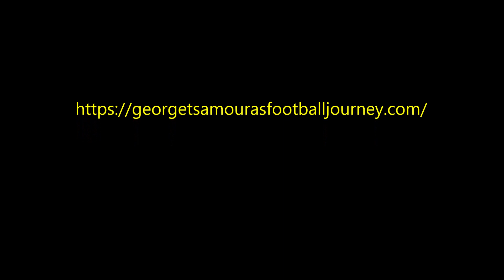2022 FNSW NPL2 U16s Central Coast United vs Newcastle Jets Round 23 Highlights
2022 FNSW NPL2 U16s Central Coast United vs Newcastle Jets Round 23 Highlights. The match was scheduled to be played at Pluim Park on Saturday 23/7/2022 but due to wet weather was rescheduled and played Tuesday evening 16/8/2022.

Newcastle Jets: Giles Harrison 36, Pharrell Trainor 39, Reinhard Lloyd 40, Max Cooper 41, Zac Major 42, George Tsamouras 43, Kruze Davidson 44, Cooper Vimpani 45, Jordan Gu 48, Ethan Lewis 50, William Walker 65, Subs: Caleb Reed 38, Jake Goodwin 57, Will Dobson 59, Jayden Borgia 82, Seth Anderson 90

Central Coast United: James Bolte 2, Hayden Bolte 3, Cooper Clark 4, Aiden Ellis 5, Zachary Hewitt 6, Riley Holt 7, Leo Hong 8, James Lee 10, Lincoln Vaughan 15, Jake Zappas 18, Daniel Vickers 31, Subs: Lachlan King 9, Liam Lighfoot 11, Callum O’Connor 12, Zayd Husain 14, Feimen Aosai 20,

Cards: 25’ Max Cooper (yellow)